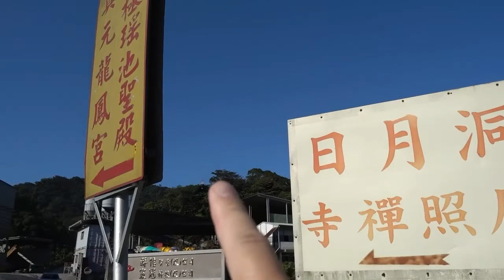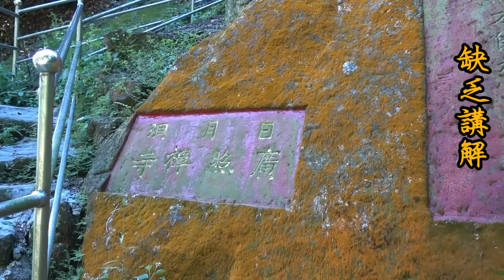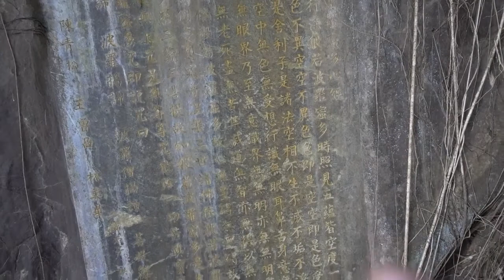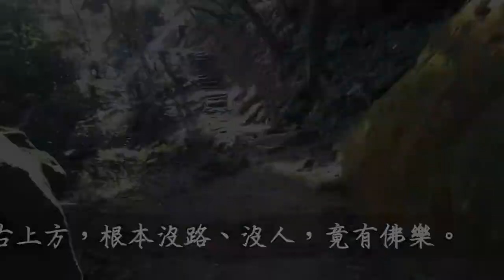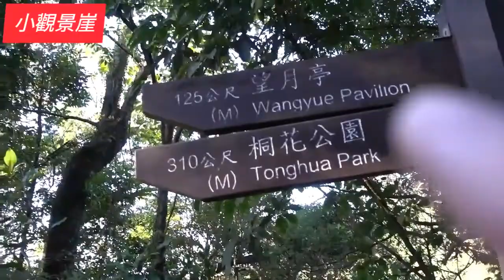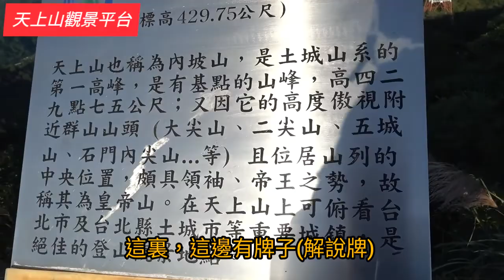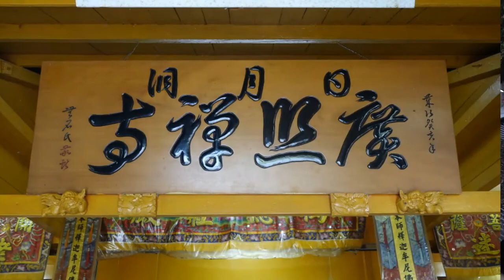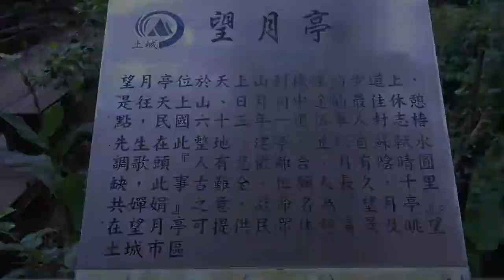【力克行腳】快樂爬山去：三峽日月洞 | 伏虎大師(廣欽老和尚) | 望月亭 | 天上山-極致美景-貝類化石 (註：片尾附日月洞先前影片)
最近我到三峽日月洞走走，原本想重新拍攝日月洞，但由於防疫的關係，所以，沒有開放。於是，我就繼續爬山，前往多年未去的天上山觀景台，順便也拍一下那裏的化石。

●Roa -  Hope:
You can use it in your videos, just leave a link to my page!
I would appreciate if you use my music in your video!!

(If you want to listen more music, I need your support)

My music is copyrighted, but you have my permission to use it in your content on social media as long as credit is given.
※ You are not allowed to distribute this track or a version of this track on streaming services like Spotify/Apple Music.

‹Using my music›
Please just leave a link to my page↓↓
Support Roa:

- Is it free? Can I use this music in any of my projects?
Yes! You can download and use this music for any commercial or noncommercial purposes for free. All we ask is give us credit, it means copy and paste the following text and links into your video project description.
- How to download it?